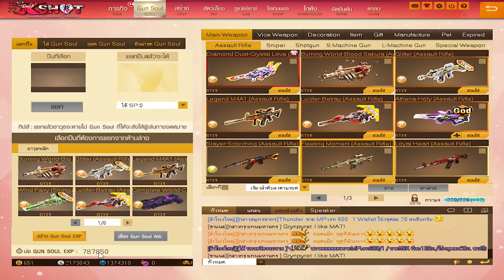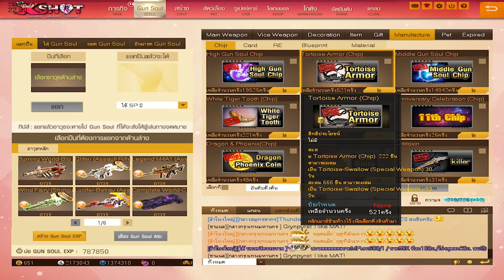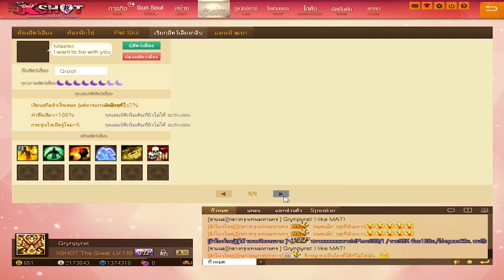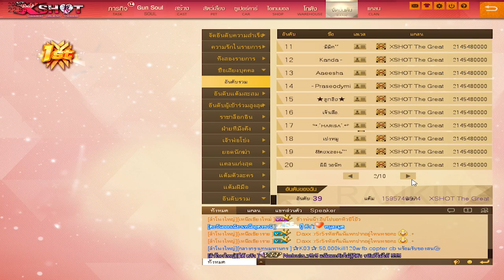XSHOT - รีวิวคลัง 2019 เติมไปทะลุ 100,000 บาท !!!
เอายอดรวม GP ทั้งหมด ไปหาร 200 ก็จะรู้ว่าคุณหมดกับเกมนี้ไปกี่บาท
แค่นี้แหละ 55555